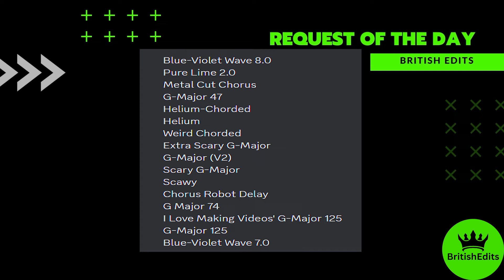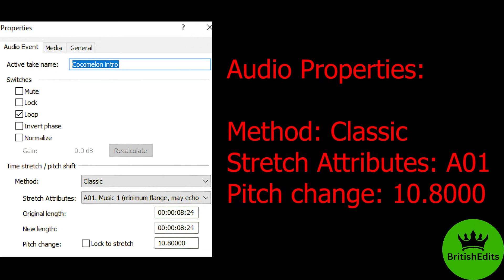Coconut Melon Effects l Jarritos New York Effects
Editing Software I use:

Wondershare Filmora
OBS Recording

FULL LIST OF EFFECTS BELOW:

Timestamps:
00:00 - Intro
0:05 - Effects Used
0:08 - Blue-Violet Wave 8.0
0:17 - Pure Lime 2.0
0:26 - Metal Cut Chorus
0:35 - G-Major 47
0:43 - Helium-Chorded
0:52 - Helium
1:01 - Weird Chorded
1:10 - Extra Scary G-Major
1:19 - G-Major (V2)
1:27 - Scary G-Major
1:37 - Scawy
1:45 - Chorus Robot Delay
1:54 - G Major 74
2:03 - I Love Making Videos' G-Major 125
2:12 - G-Major 125
2:25 - Blue-Violet Wave 7.0
2:33 - How to Make Blue-Violet Wave 8.0
2:45 - How to Make Pure Lime 2.0